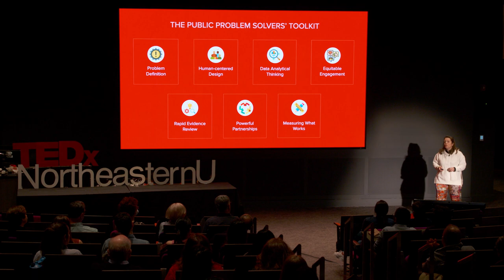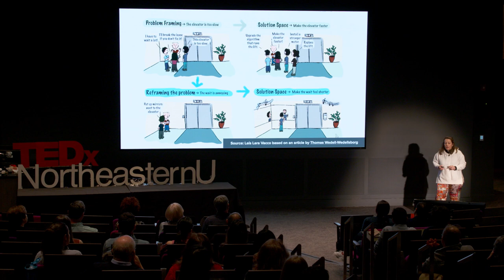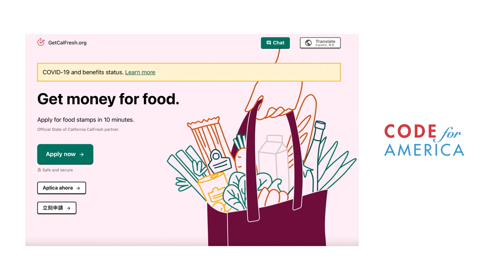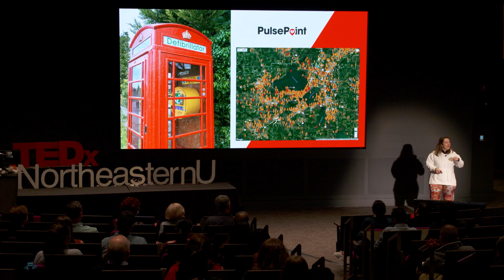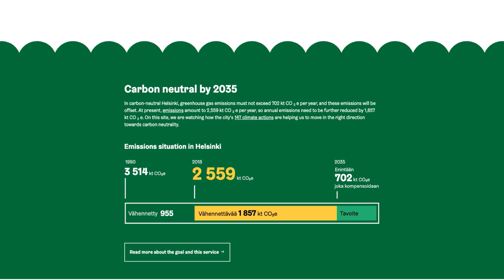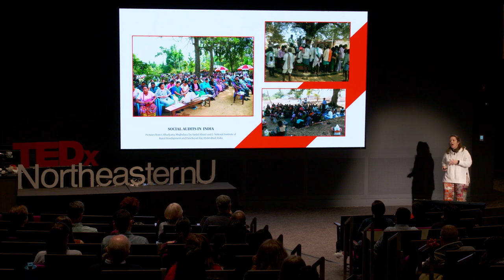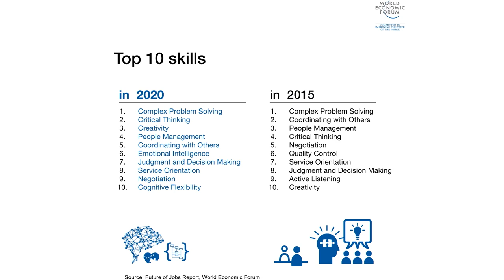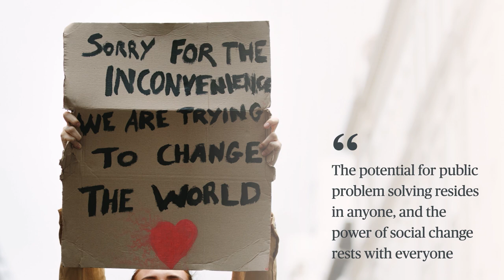7 Skills to Save the World | Beth Noveck | TEDxNortheasternU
New and exciting businesses surface every day but how many of them have a mission that aims to solve the problems that really matter? Noveck discusses that many people have innovative ideas but lack the skills to successfully take a project from idea to implementation. However, there is a specific set of 7 skills that can be taught across universities, businesses, and governments to create public entrepreneurs and mission-driven leaders. Noveck argues that social impact is learnable and we can enable anyone and everyone to master the skills of public problem-solving in their own communities to become more successful creators of social change.  Beth Simone Noveck is a professor at Northeastern, where she directs the University’s Burnes Center for Social Change and its partner project, The Governance Lab. Noveck is the author of Solving Public Problems: How to Fix Our Government and Change Our World and has advised individuals such as President Obama, German Chancellor Angela Merkel, and UK Prime Minister David Cameron. She also currently serves as the Chief Innovation Officer of the State of New Jersey and carries accolades such as “100 Most Creative People in Business” by Fast Company and “Top Women in Technology” by Huffington Post. This talk was given at a TEDx event using the TED conference format but independently organized by a local community.